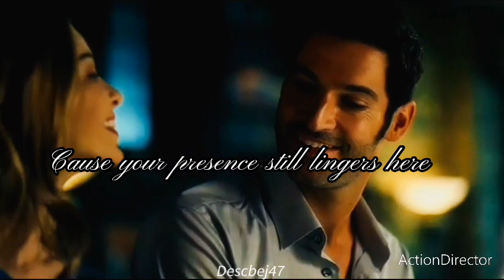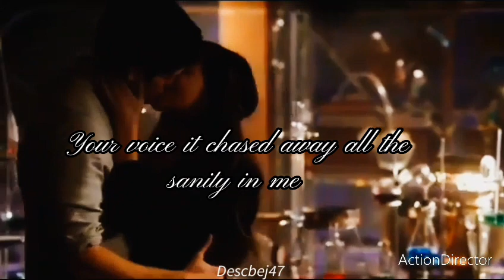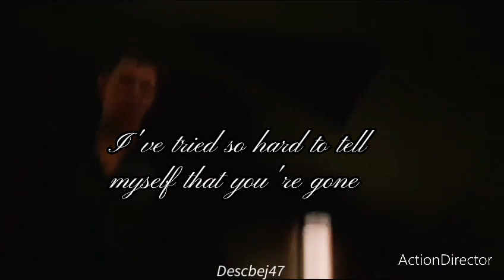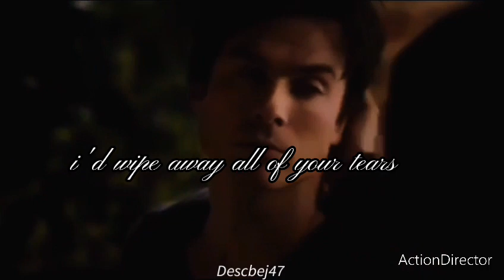Multicouples | My immortal